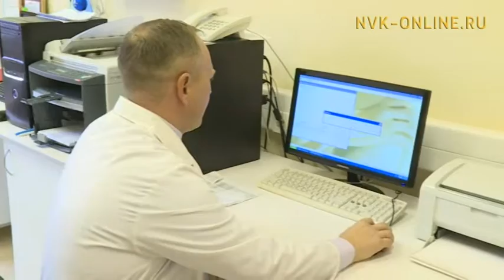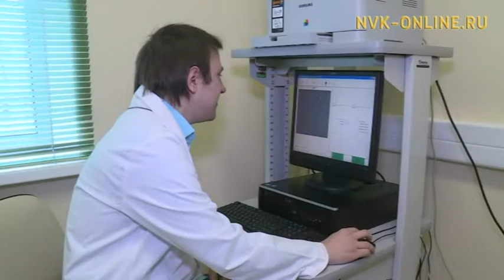Ежегодно 20 октября отмечается Всемирный день борьбы с остеопорозом